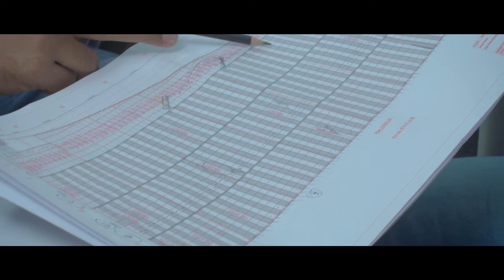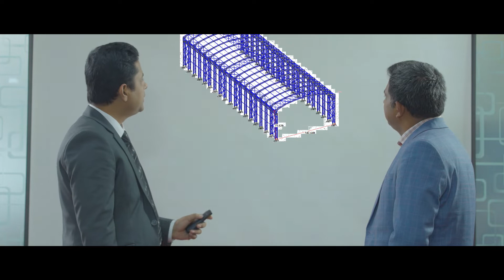GEO STEEL (BD) LTD. ( Pre-Engineered Steel Building Manufacturer) since 2005.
This company is Pre-Engineered Steel Building Manufacturer. since 2005.
Our handover project is 427. We have  63 engineers in our company.
Most of the engineers passed in B.Sc from  Buet , Duet & public University.